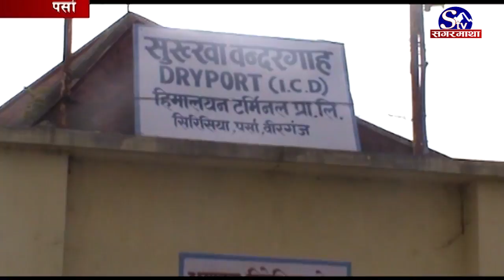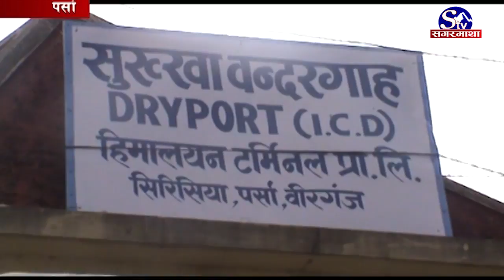भित्रीयो नेपाली कन्टेनर, आयात निर्यातमा सहज हुने अपेक्षा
भारत तथा तेश्रो मुलुकबाट नेपालको लागि रेलबाट हुने ढुवानी सहज बनाउनका कन्ेटेनर सेवा सञ्चचान हुने भएको छ । प्रभु बैकले संचालनमा ल्याएको नेपाल लाईन्स कन्टेनरको सेवा पछि यस अघि दुई महिनासम्म लाग्ने ढुवानी एक महिनामै हुने बताइएको छ । कन्टेनर सेवाले तेस्रो मुलुकबाट ल्याएका कन्टेर चेकजाँचका नाममा खोलिने झन्झट अन्त्य भएको छ भने नेपाली व्यवसायीको डलर साटेर भूक्तानी गर्नुपर्ने झन्झट समेत अन्त्य हुने छ ।